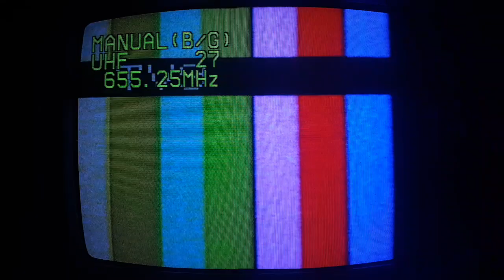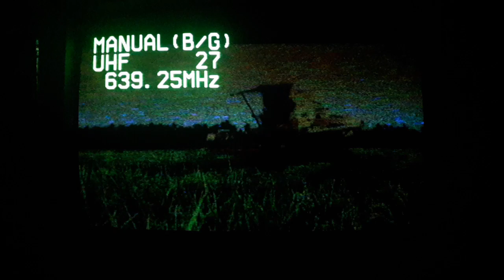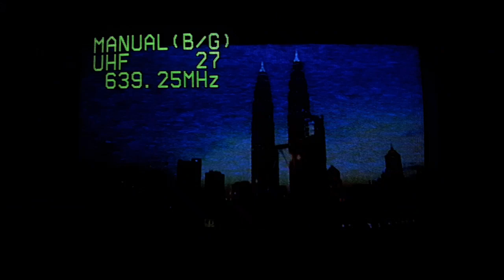Malaysia national anthem - NTV7 closedown (ANALOGUE)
NTV7 (Gunung Pulai transmitter) analogue reception in Central Batam, Indonesia.

VHF+UHF 32-element Yagi antenna.